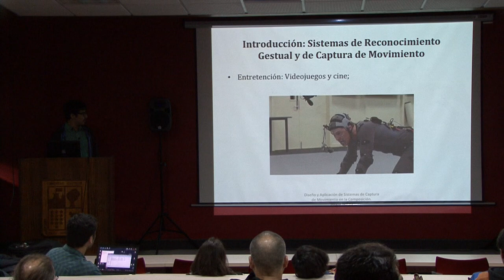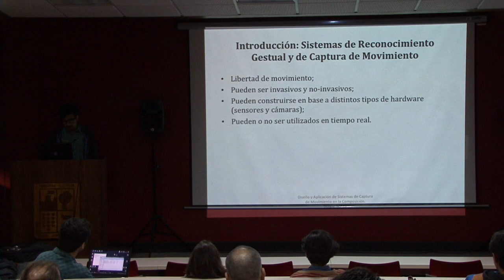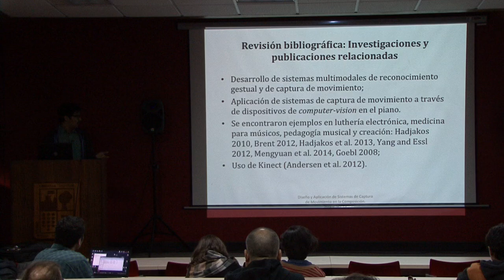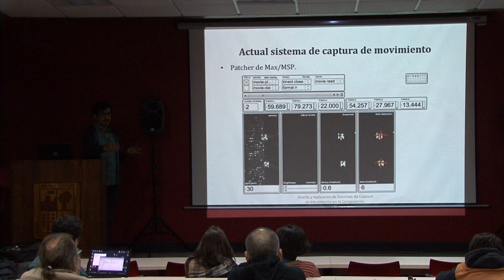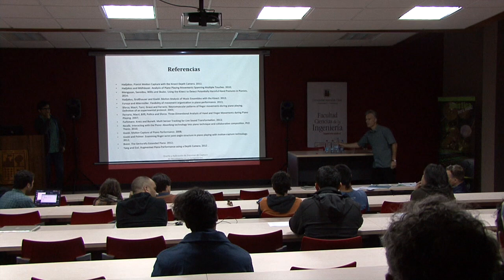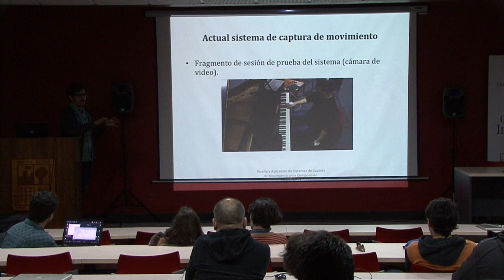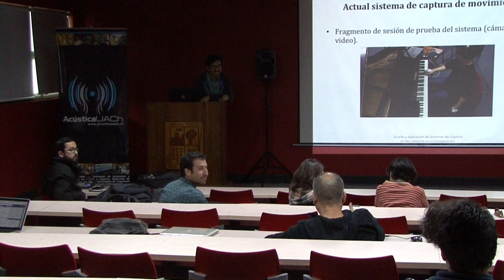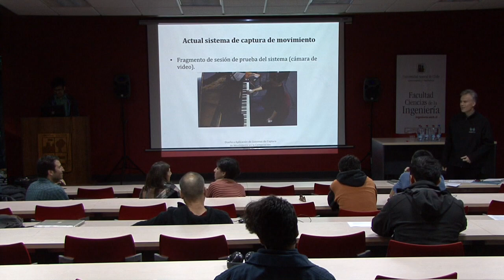Sergio Núñez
Programa del Simposio sobre Creatividad, Sonido y Tecnología
Sergio Núñez: “Diseño y aplicación de sistemas de captura de movimiento en la composición musical”.